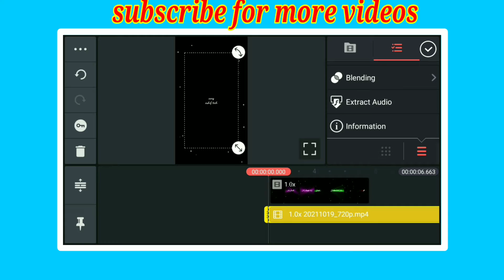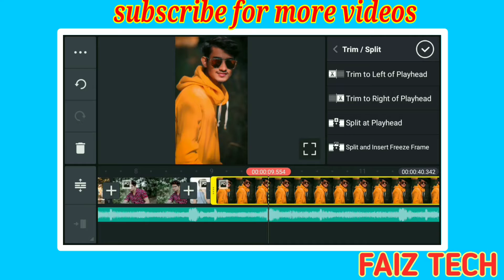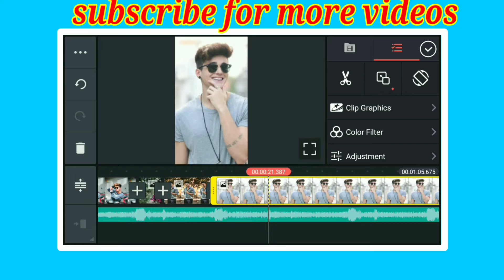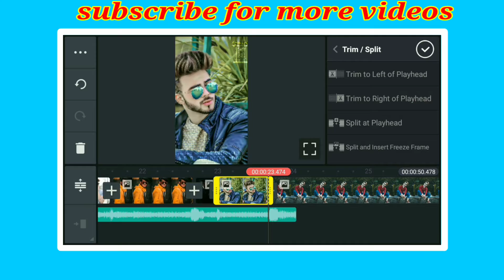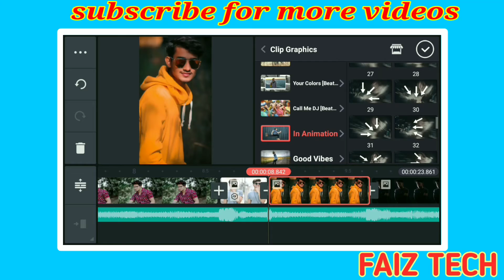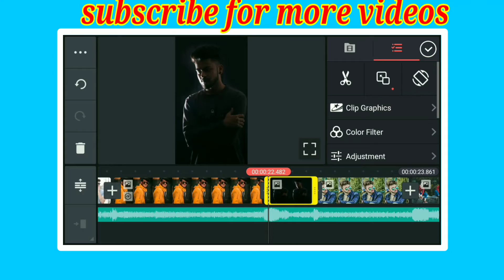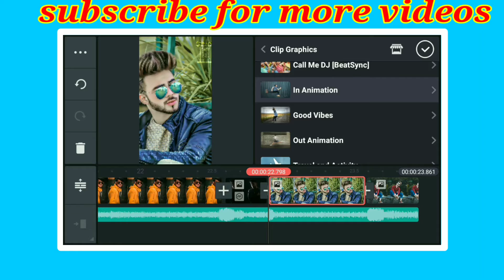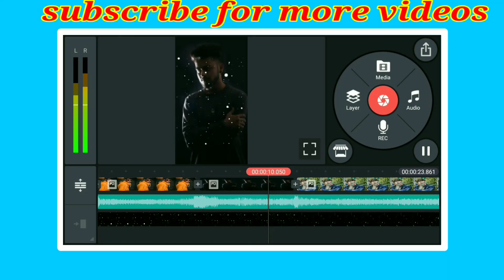🔥 new trending beatsync status video editing kinemaster video editing | viral status video editing